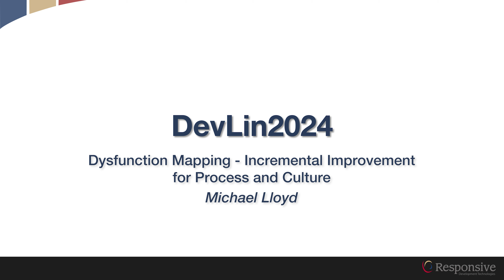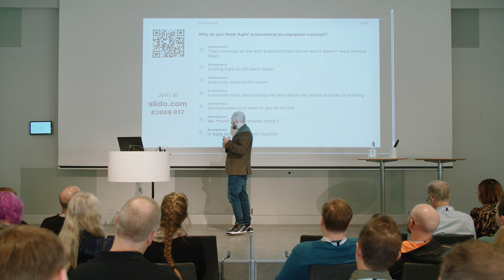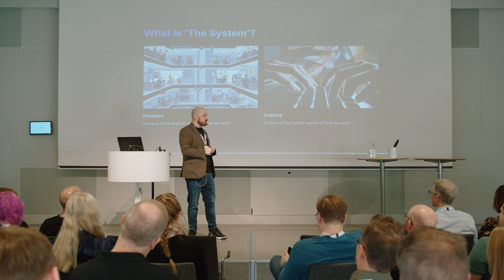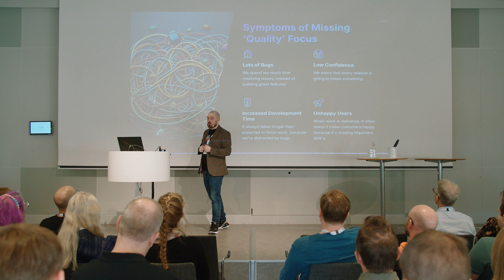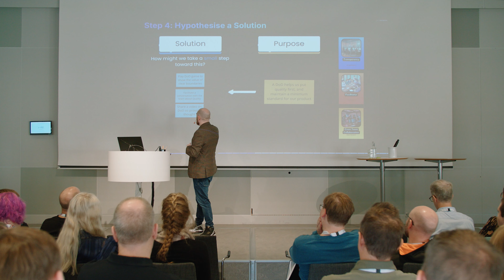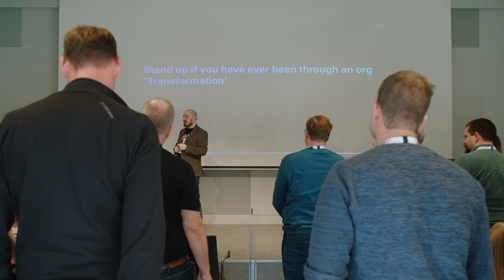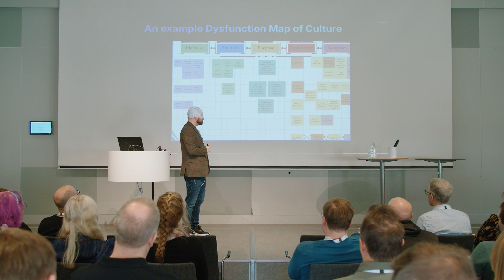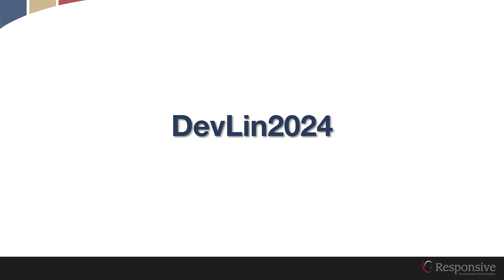DevLin2024 - Dysfunction Mapping - Incremental Improvement for Process and Culture : Michael Lloyd